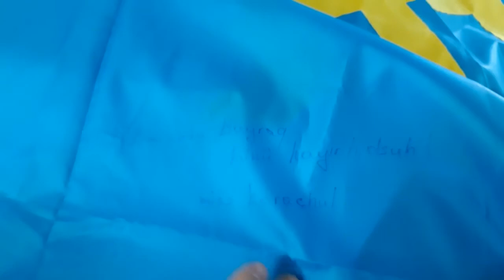miss KARACHUL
Milliy Bayraq künü  hayırlı olsun!!!
İyunnin 26 sı qırımtatarları içün pek muim bir kündir - MİLLİY BAYRAQ  KÜNÜdir!!!
Bu künü milliy bayrağımız butün Qırımnın köşelerinde yükseklerğe köterile.